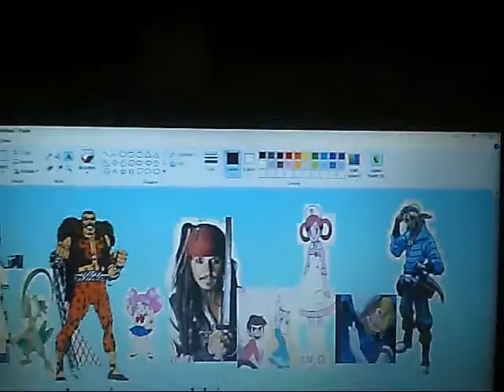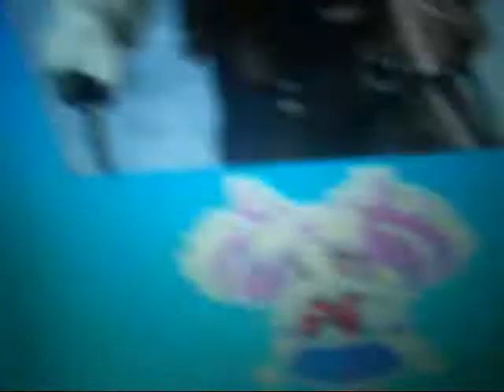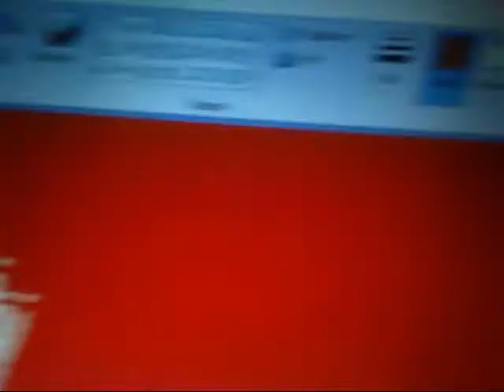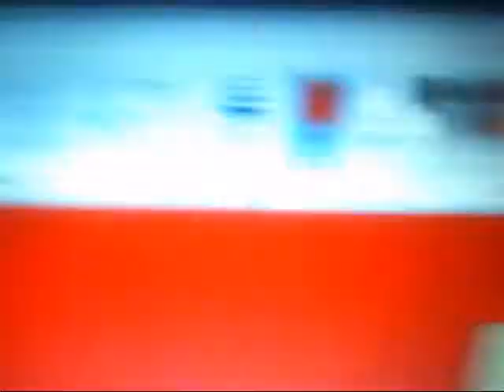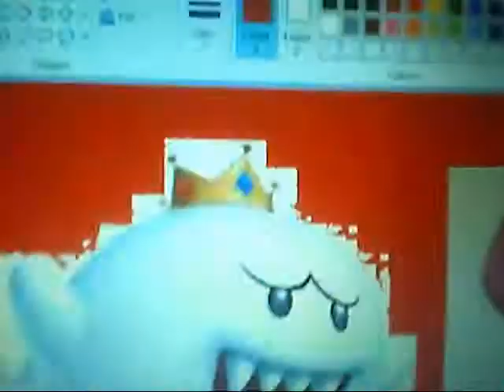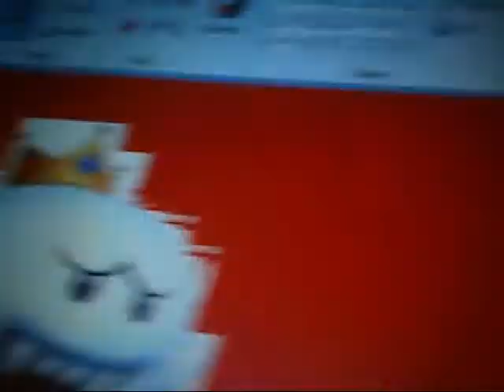the pirate and his crew episode 11 joy vs king boo